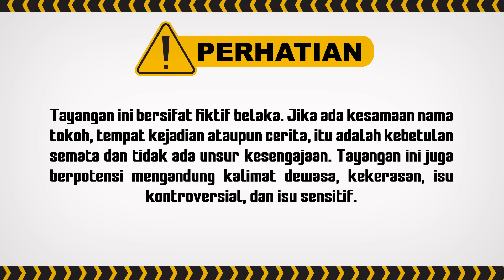Hati-Hati! Ternyata Para Pelakor Punya Khodam! | Menembus Mata Batin The Series Eps 74 FULL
Joan sangat dendam dan sakit hati karena harus menerima kenyataan suaminya Fahmi berselingkuh dengan wanita lain. Walau sudah kepergok, Fahmi tetap tidak mau melepaskan wanita itu, dia justru memulangkan Joan ke rumah nani, orangtuanya dan menceraikan Joan! Hal itu membuat Nani langsung sakit dan kena serangan jantung. Joan jadi makin tersudut dan merasa bersalah, dia berusaha untuk gantung diri untuk mengakhiri hidupnya yang dianggapnya sudah hancur, bersyukur Dodi teman kecil Joan yang mencintai Joan bisa menyelamatkan Joan. Namun rasa sakit hati Joan tidak bisa hilang, dia datangi dukun dan minta di pasangi susuk di bagian wajahnya dan untuk lebih menarik laki-laki , dia memakai minyak pengasihan kuntilanak neneng.

000013
000007